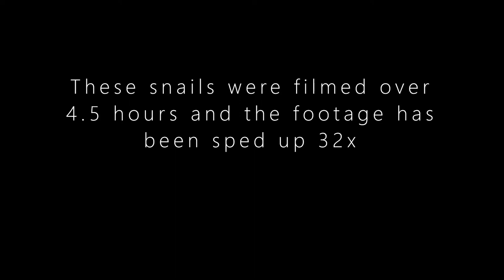Snail Eggs Hatching! Digital Microscope Footage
The same capsule of eggs from the Snail Eggs Time Lapse video have hatched! This footage is a 3 hour video and a 1.5 hour video sped up 32x.